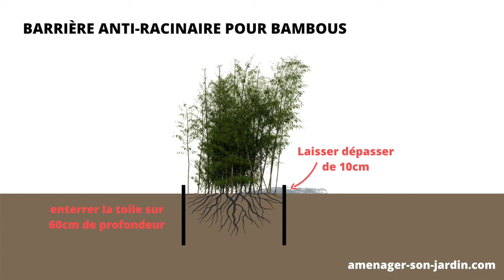Comment planter une haie de BAMBOUS SANS RISQUES ?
🟢 LIVRET OFFERT par la paysagiste Maud Collin "Les 9 points indispensables pour RÉUSSIR ses EXTÉRIEURS" en cliquant

Vous voulez planter des bambous mais vous avez peur qu’ils envahissent votre jardin ! Je vous explique quelle variété choisir pour faire une haie de bambous en pleine terre ou bien pour une plantation en pot ou bac. Vous apprendrez que les bambous fargesias n’ont pas de rhizomes et ne représentent aucun risque de propagation avec leurs racines. Pour les autres variétés traçantes comme les phyllostachys je vous explique comment faire une tranchée et mettre une barrière anti-racines correctement. Les bambous sont une très bonne idée contre les vis à vis avec vos voisins. Avec ces conseils de paysagiste les bambous ne se propageront pas partout sur votre terrain, les anti racinaires n’auront plus de secrets pour vous et vous profiterez d’une belle haie de bambous sans aucun risques !

Chapitres :
00:00 Intro
01:52 1ère question : Quelle est la hauteur du vis à vis que vous voulez cacher avec votre haie de bambous ?
03:32 2ème question : Bambous plantés en bac ou haie de bambous en pleine terre ?
04:37 Comment installer parfaitement une barrière anti-racinaire pour votre haie de bambous ?

▬▬▬▬▬▬▬▬▬▬  OÙ TROUVER LES PLANTES ?

➥ Retrouvez le nom précis des plantes sur mon blog pour pouvoir les trouver dans votre jardinerie locale ou en les commandant en ligne via une pépinière partenaire en cliquant

➥ Retrouvez également un grand choix d'outils et d'accessoires de jardin chez un grossiste en ligne partenaire en cliquant

▬▬▬▬▬▬▬▬▬▬  VOUS AVEZ UNE QUESTION JARDIN ?

Si vous avez des « questions jardin » en lien avec ce sujet (ou pas !), n’hésitez pas à les poser dans les commentaires tout en bas de cette page. Je sélectionne les questions qui reviennent souvent pour y répondre dans mes nouvelles publications.

▬▬▬▬▬▬▬▬▬▬  POUR ALLER PLUS LOIN :

Je propose une formation pour aider les particuliers à aménager leur jardin par eux-même.
Ma formation « Transformez votre Jardin en 6 mois » ouvre ses portes que quelques jours par an. Il s’agit d'une formation vidéo qui vous accompagne pas à pas avec un vrai plan d'actions pour :
* Structurer et sublimer votre jardin même si vous êtes totalement débutant !
* Rendre votre jardin harmonieux même à partir de zéro !

🟢 Commencez par lire mon LIVRET OFFERT "Les 9 points indispensables pour RÉUSSIR ses EXTÉRIEURS" en cliquant

Je vous informerai des prochaines dates d'ouverture des inscriptions à ma formation.

▬▬▬▬▬▬▬▬▬▬  ME SUIVRE :

Je publie généralement un nouveau sujet chaque dimanche matin à 7h. Vous retrouverez l'ensemble de mes articles et vidéos sur :

▬▬▬▬▬▬▬▬▬▬  QUI SUIS-JE ?

Paysagiste pour les “particuliers malins” qui veulent aménager leur jardin par eux-mêmes grâce au blog Aménager Son jardin et à sa chaîne Youtube associée.

J’ai tenu ma première entreprise “classique” en conception et réalisation de jardins pour les particuliers pendant 9 ans. Depuis je développe des méthodes accessibles à tous pour sublimer vos jardins et ainsi aider le plus grand nombre de personnes à avoir de beaux extérieurs.

Maud Collin - Paysagiste